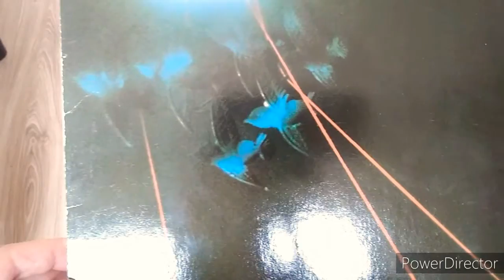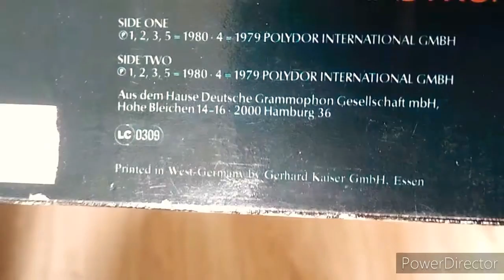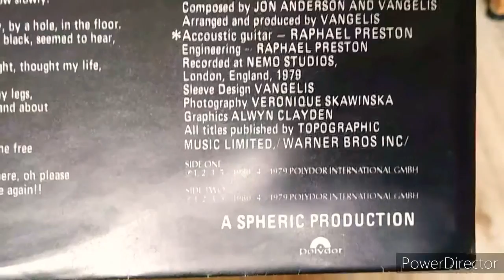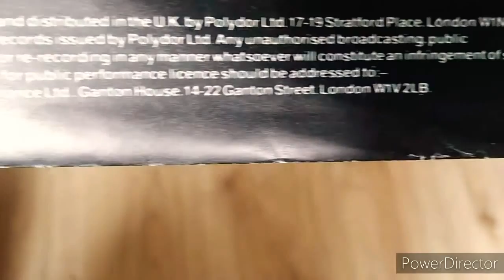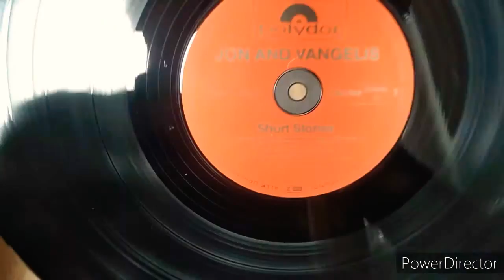Jon and Vangelis. Moja kolekcja płyt winylowych.